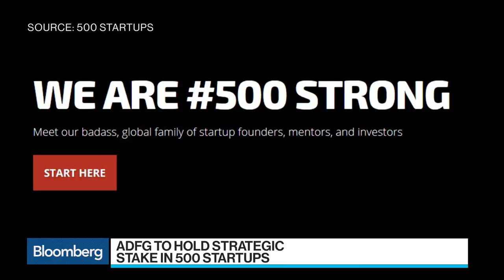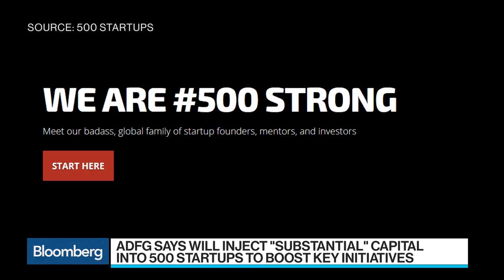ADFG CEO Is 'Very Focused on GCC Region at the Moment'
Apr.05 -- Jassim Mohammed Alseddiqi, chief executive officer at Abu Dhabi Financial Group, discusses the outlook for technology firms and where he sees opportunities. He speaks with Mark Barton on "Bloomberg Surveillance."